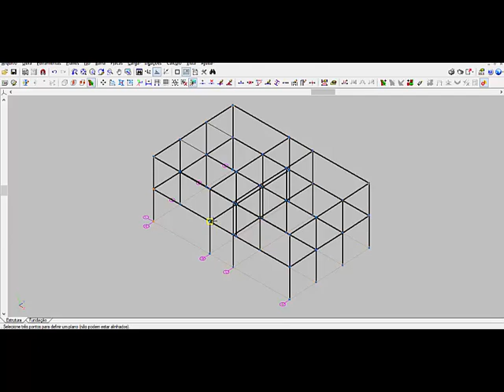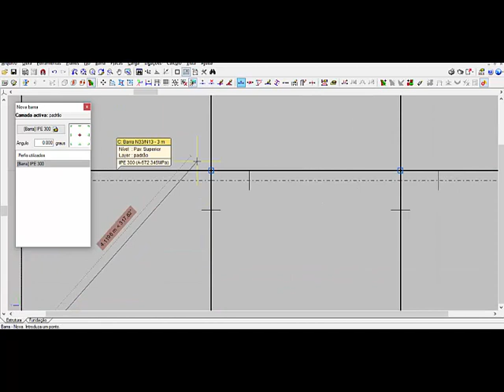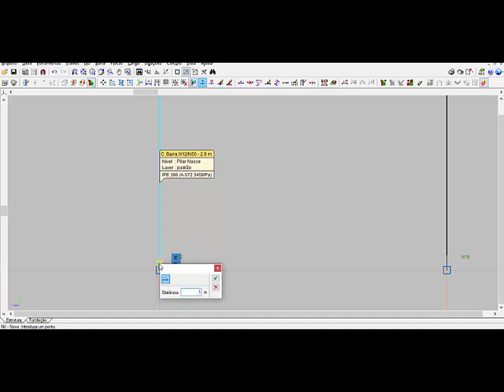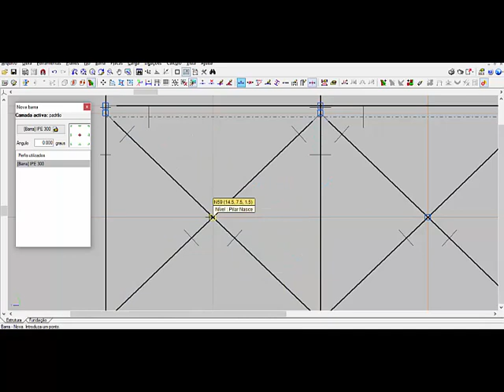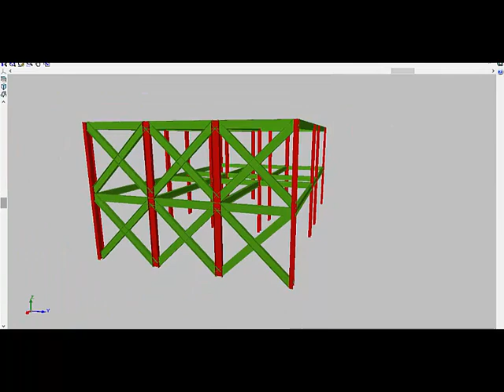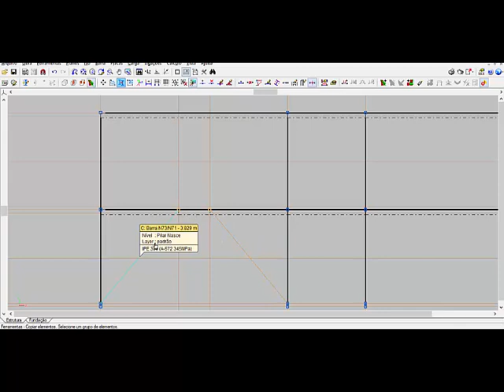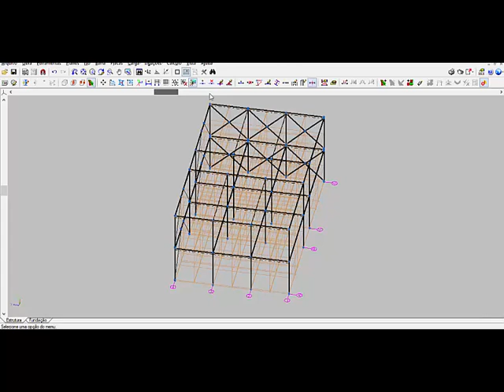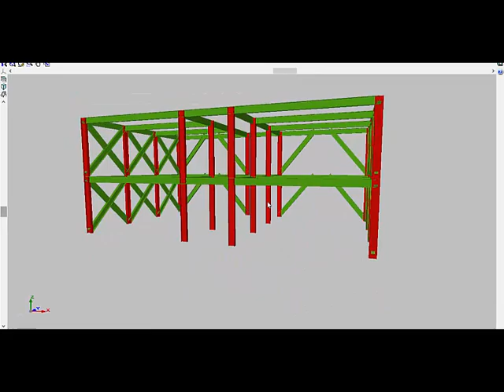06 - Curso de Cype 3D (Básico) - Edificações em Aço - Contraventamentos Laterais